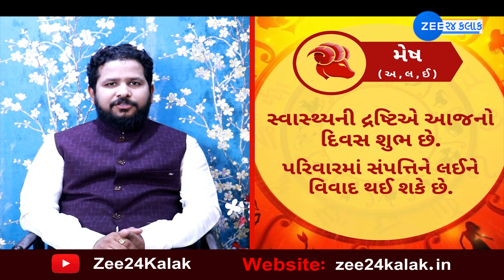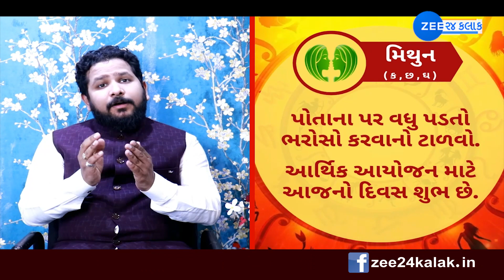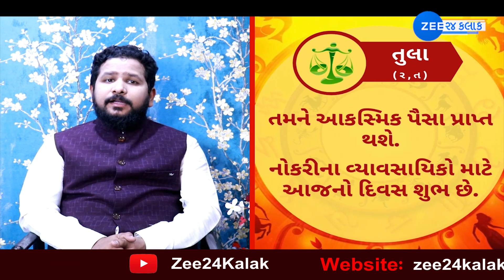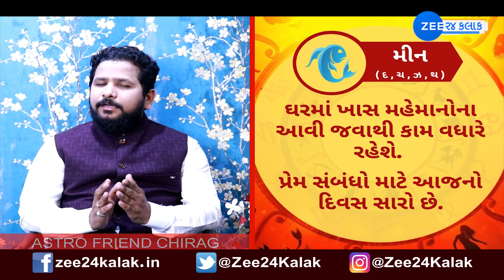Daily Horoscope 10 April 2021: આ રાશિના જાતકોની મનની મૂંઝવણનો આજે ઉકેલ આવશે | ZEE 24 Kalak